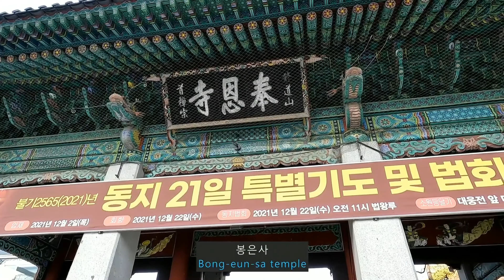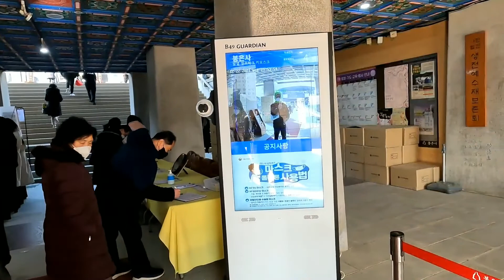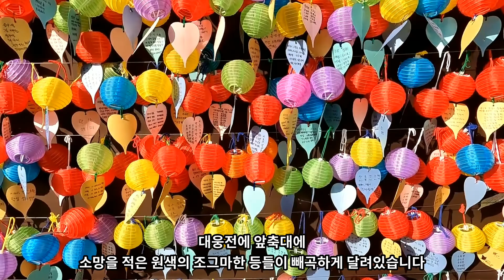동짓날에 들러본 봉은사 (奉恩寺) / Bong-eun-sa temple